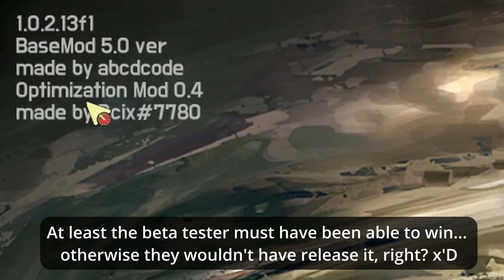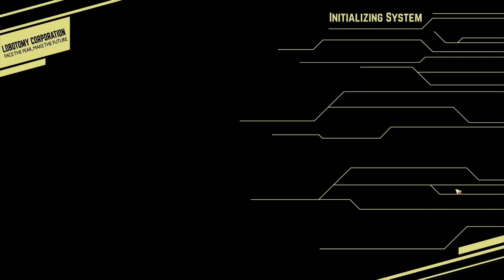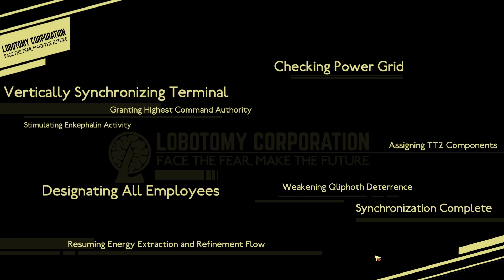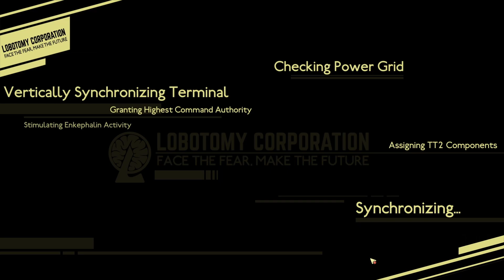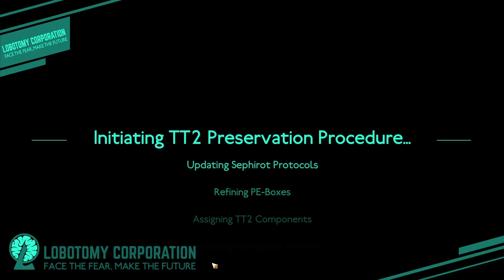The Search Begins ⎢ Lobotomy Corporation Post Game Part 1 (Let's Play/Gameplay)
Okay it's finally time for our Day 1 Reset!
I mean technically we are already done and all... but...
Carmen, Binah and A created so many abnormalities...
We should at least see them once before we go our way, right?

So i welcome you guys to the postgame!
Let's return to our facility and uncover all the remaining secrets!

Timestamps:
00:00 - 08:04 Welcome to the Postgame!
08:05 - 09:25 New & Old Faces
09:26 - 17:27 The Curse of Beauty & Beast
17:28 - 32:50 Are you really shy?
32:51 - 41:04 The Anti Panic Device
41:05 - 57:37 Flower Viewing :3

Game infos:
Developer: Project Moon
Plattform: PC, Steam
Release: 17 December 2016
Genre: Strategy Game, Construction and Management Simulation